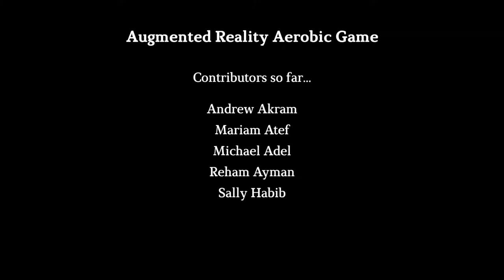Augmented Reality Aerobic Game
A team of students in the GUC HCI course project developed an augmented reality android app to be used as an aerobic exercise game. The user goal is to reach to each marker as soon as possible.